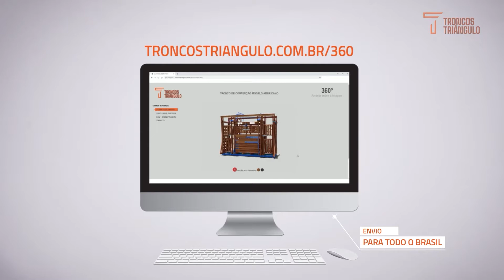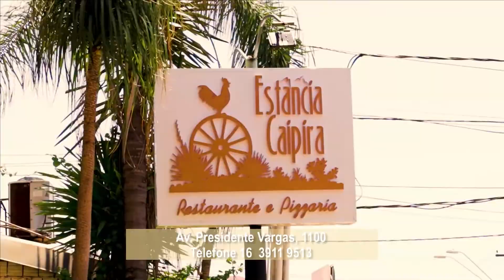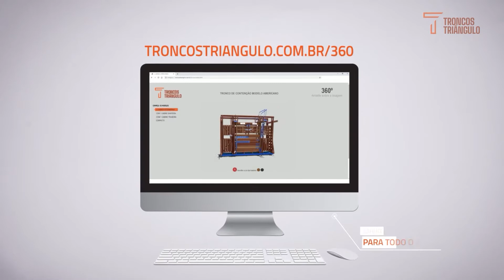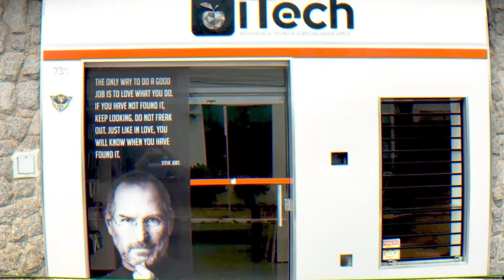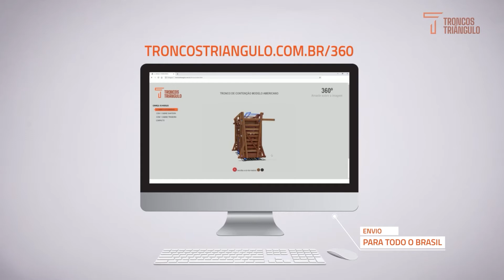Programa É Show - PGM 82 - Durval & Alladin - Bruna Viola